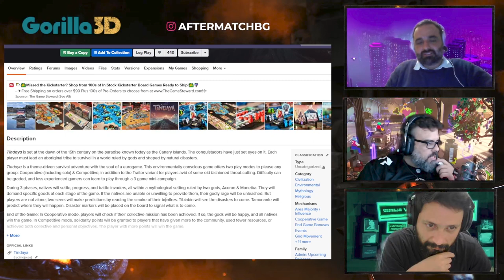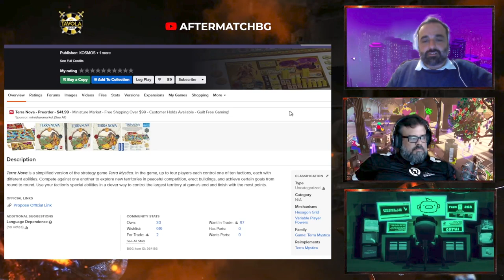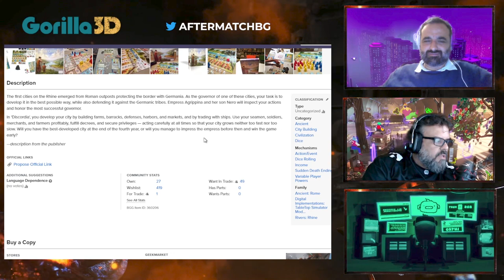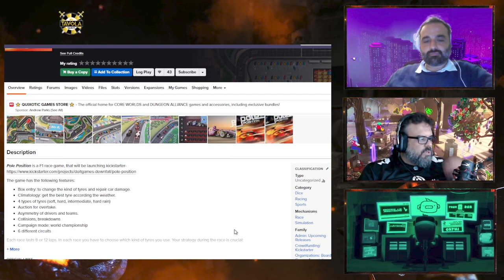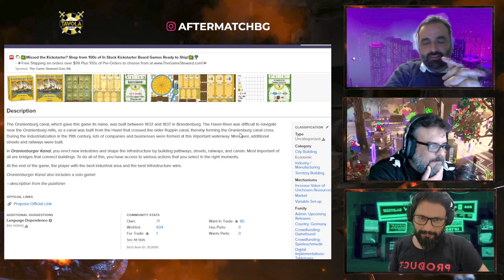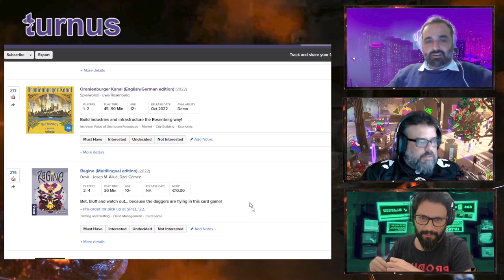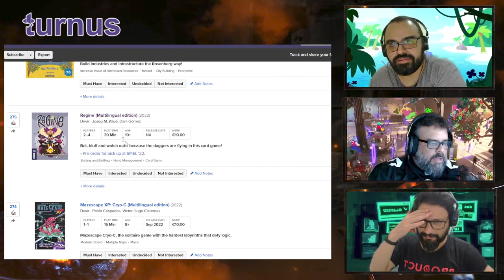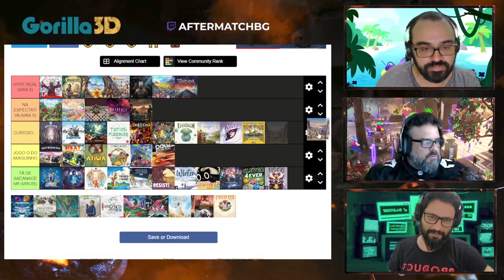CPI do Board Game - Hype de Essen '22 - Parte 04 - After Match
Tá acabando!! Categorias apertadas... logo veremos que cai ou sobe no tier list!!